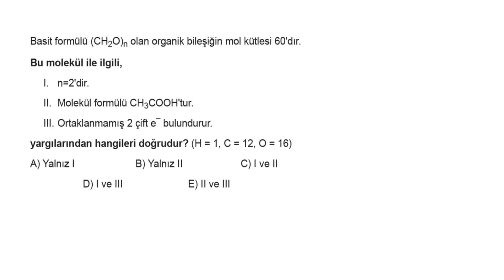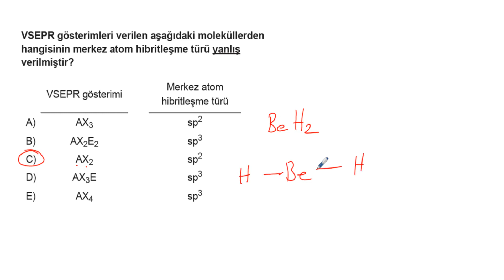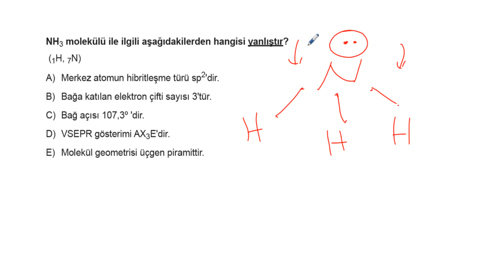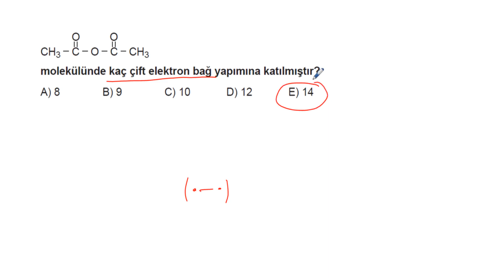AYT Kimya Soru Bankası Bölüm 8 Test 6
🎞 Soru Listesi
▶ 00:00:00 Bölüm
▶ 00:00:00 Soru 1
▶ 00:01:48 Soru 2
▶ 00:02:58 Soru 3
▶ 00:04:32 Soru 4
▶ 00:05:33 Soru 5
▶ 00:07:06 Soru 6
▶ 00:08:28 Soru 7
▶ 00:10:03 Soru 8
▶ 00:10:55 Soru 9
▶ 00:11:54 Soru 10
▶ 00:12:44 Soru 11
▶ 00:13:45 Soru 12
▶ 00:14:46 Soru 13